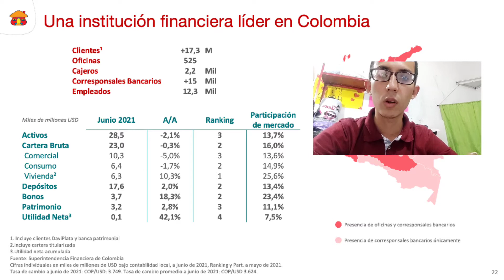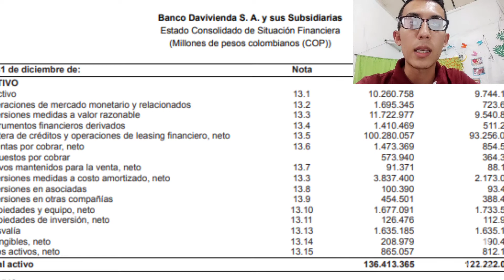ESTADOS FINANCIEROS DAVIVIENDA Contabilidad Bancaria Uniminuto.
Carlos Julio Villada Torres 667143